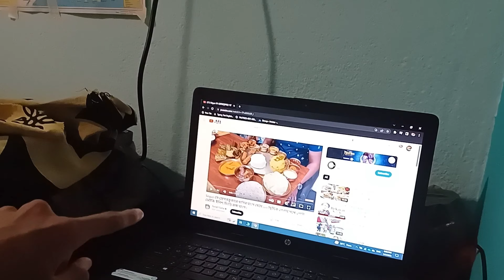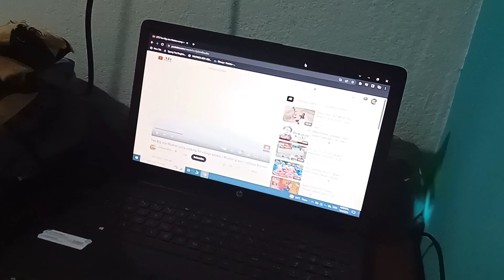imli ke aachar se chicken sandwich tak ka safar.. @pranaymukherjeevlogs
imli ke aachar se chicken sandwich tak ka safar.. ‎@Youthuniquebuddy

Hey guys here is my another new vlog. Hope you'll enjoy it.